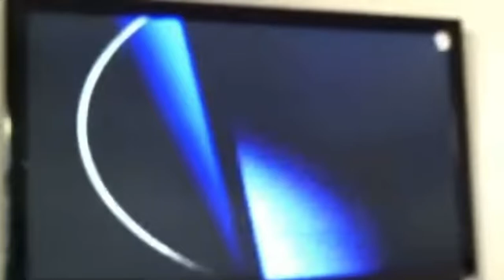20th Century Fox Home Entertainment 2000(VHS Version)